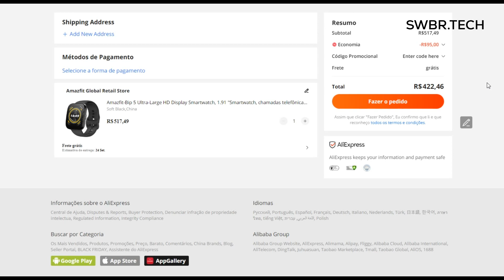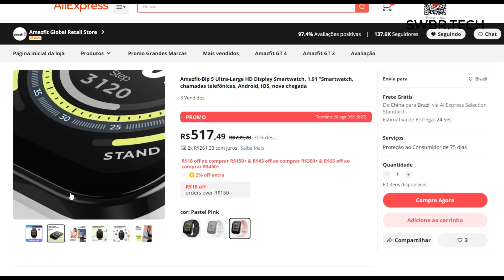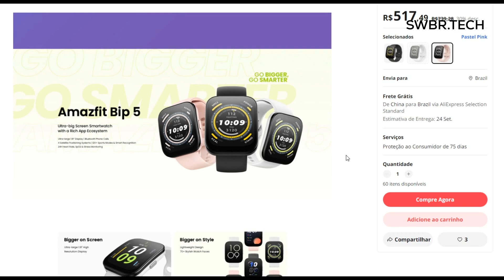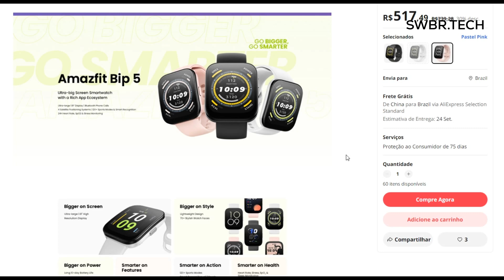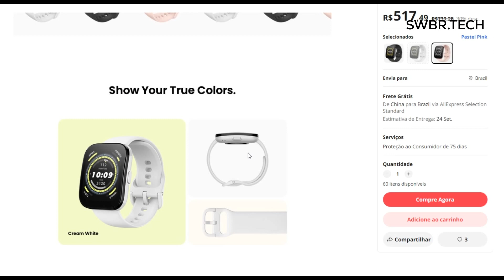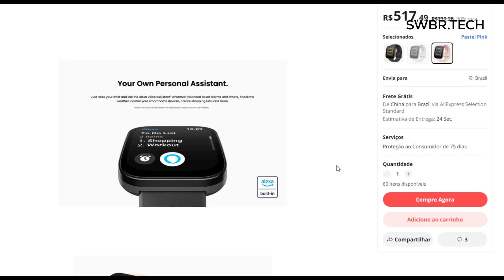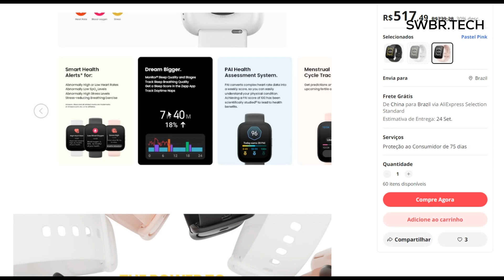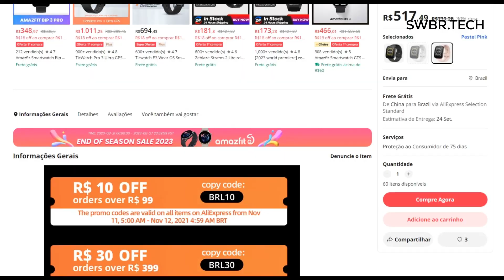Lançamento AMAZFIT BIP 5 - GPS, ALEXA, OXIGÊNIO AUTO e TELA GRANDE! Mas já vale a pena comprar?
COMPRE SEU AMAZFIT BIP 5 NO ALIEXPRESS (vendedor qualificado)

Relógio Amazfit Bip 5 é anunciado com tela de 1,91", certificação IP68

O relógio inteligente Amazfit Bip 5 foi apresentado pela marca nesta quarta-feira (2). A princípio, o dispositivo se destaca pela tela, que agora está com tamanho de 1,91 polegadas e mantém uma boa densidade de pixels. Além disso, ele chega com alguns outros atrativos, como certificação IP68, GPS e mais.

Em geral, o dispositivo possui corpo feito em plástico e tela com formato retangular e cantos arredondados. Quanto aos demais diferenciais, vale citar que o aparelho tem reconhecimento inteligente de algumas atividades, bem como monitoramento de frequência cardíaca 24 horas.

Não apenas isso, como o Amazfit Bip 5 também possui mais recursos de medição para SpO2 e estresse. Não apenas isso, como há interação com a Alexa. Dessa forma, o usuário pode verificar o clima, definir cronômetros e despertadores, além de poder controlar os seus eletrodomésticos de casa que também possuem suporte à assistente.

As demais especificações incluem Bluetooth 5.2, tal como microfone e alto-falante embutidos para que o usuário possa falar com a assistente. Quanto à bateria, o relógio chega com capacidade de 300mAh e promete uma autonomia de 5 dias com uso intenso e 10 dias com uso típico.

Tela: LCD TFT de 1,91 polegadas, resolução de 320 x 380 pixels, densidade de 260 pixels por polegada, vidro 2,5D e revestimento anti-impressão digital
Sensores: BioTracker PPG biométrico com leitura de saturação de oxigênio no sangue (SpO2), aceleração de 3 eixos
Watchfaces: mais de 70
Modos esportivos: 124 (econhecimento inteligente de 7 atividades)
Monitoramento 24h: frequência cardíaca, saturação de oxigênio no sangue, nível de estresse
Monitoramento "simples": sono, repouso diurno, qualidade respiratória durante o sono
Conectividade: Bluetooth 5.2, 4 sistemas de posicionamento por satélite
Certificação IP68
Áudio: alto-falante e microfone embutidos para falar com o assistente de voz
Suporte: Android 7.0+ e iOS 12.0+
Bateria: 300mAh